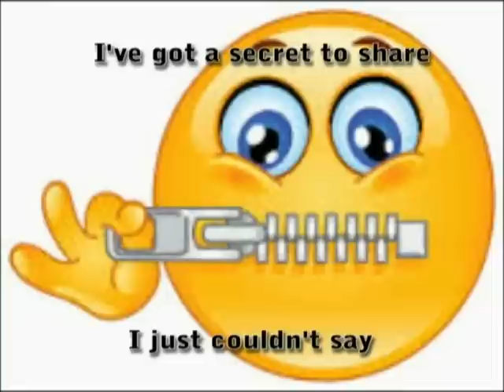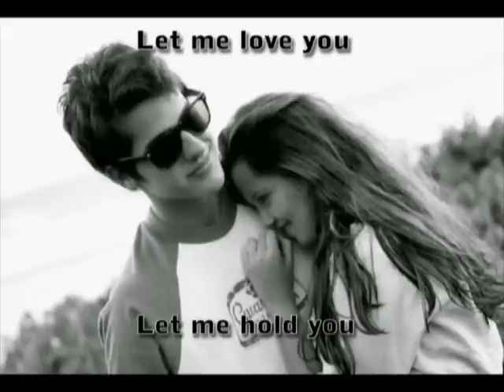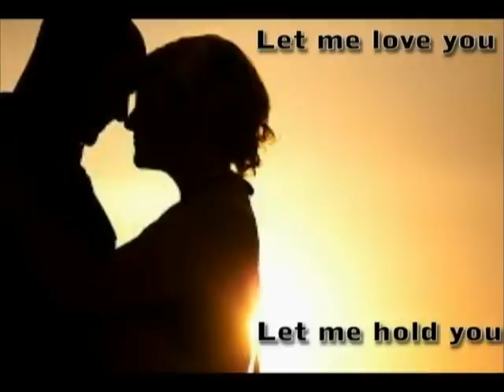"Kiss Away From Love" Karaoke (Jerry Dean)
@1997 Jerry Dean Sanchez - Thunder Heart Music, BMI
Musicians: Donny Tesso - Bass, Jesse Cavalier - Drums, Joey Nuendorf - Solo Guitar, Jerry Dean - Guitars, Jerry Dean - Back Vocals